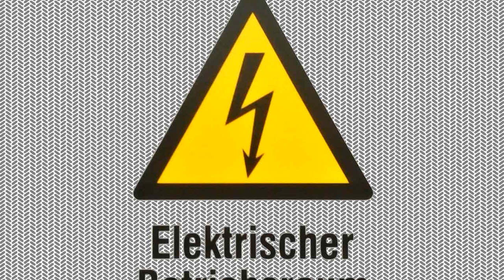Itsensäsyöjät - Springs and black leather [Creative Commons Music] 🔴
[Song attributes]
Bit Rate: 256000
Genres: Electronic, Minimal Electronic

This song: Springs and black leather is from Itsensäsyöjät's album: Itsensäsyöjät

[Album Description]:  Debut release of Finnish minimal electronic moniker Itsensäsyöjät (stands for 'self-eaters'). Sole member Marko-V has done noise, musique concrete & dark ambient under different monikers such as Salakapakka Sound System & Hazarda Bruo Sonsistemo.

[Album Attributes]
Length: 00:23:19